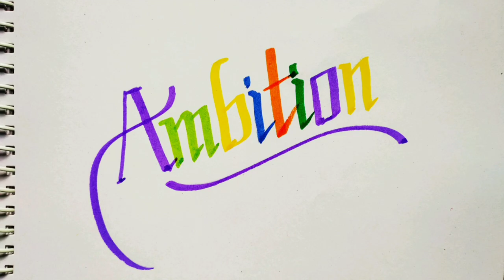Inspirational Word "Ambition" in italic font writing | Calligraphy Writing